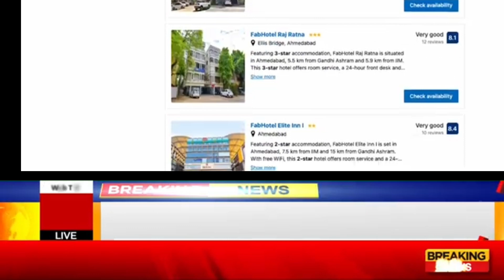India-Pakistan World Cup 2023, the prices of Indian hotels started touching the sky | Hotel Mafia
Video Query:

Why are Indian hotel prices skyrocketing during the India-Pakistan World Cup 2023?"

"Traveling to India for the World Cup: Hotel prices and alternatives"

"The impact of the India-Pakistan World Cup 2023 on hotel prices"

"Tips for finding affordable accommodations during the World Cup in India"

"Exploring alternative accommodations during high-demand sporting events"

"Cricket fans' struggle with expensive hotels during the India-Pakistan World Cup 2023"

"Budget-friendly travel options for cricket enthusiasts during the World Cup"

"How to save money on hotel bookings for the India-Pakistan World Cup 2023"

"Understanding the surge in hotel prices during major sporting events"

Experiences and stories: Dealing with expensive hotels during cricket tournaments"